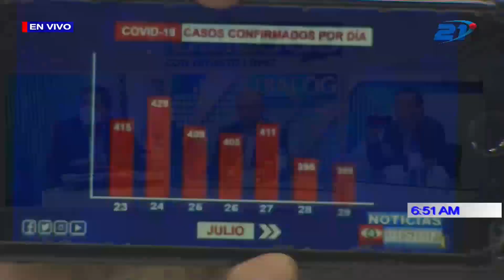PROGRAMA DIÁLOGO CON ERNESTO LÓPEZ 31 DE JULIO 2020